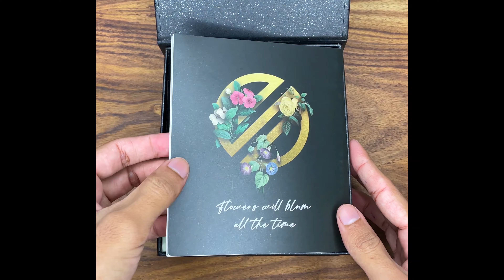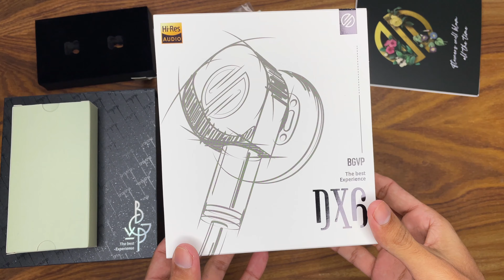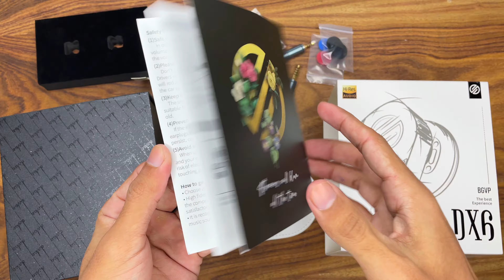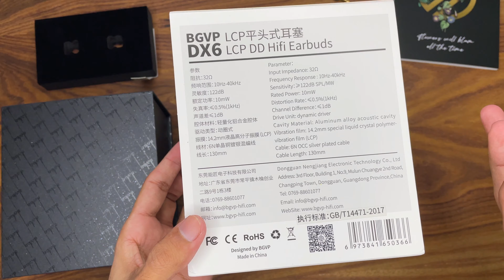BGVP DX6 Unboxing and Review | Best Budget Earphones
BGVP Earphones Storage Box & Carrying Case

- Copy the text below and get exclusive discount!

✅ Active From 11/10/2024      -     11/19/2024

💰$5 OFF for orders over $39:  【IFPUKCE】
💰$12 OFF for orders over $89:  【IFPWUJK】
💰$25 OFF for orders over $169:  【IFP9Y8V】
💰$40 OFF for orders over $269:  【IFPTBZT】
💰$60 OFF for orders over $359:  【IFPXFRJ】
💰$80 OFF for orders over $499:  【IFPMHKA】

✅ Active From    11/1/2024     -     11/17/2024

💰$3 OFF for orders over $24:     【IFPPXIP】
💰$6 OFF for orders over $48:     【IFPLMXZ】
💰$30 OFF for orders over $269:  【IFPJDAV】
💰$60 OFF for orders over $419:  【IFPGCEH】

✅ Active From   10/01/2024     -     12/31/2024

💰$2 OFF for orders over $20:     【IFPLMS3】
💰$5 OFF for orders over $50:     【IFPRSGM】
💰$25 OFF for orders over $200:  【IFPOBYJ】
💰$50 OFF for orders over $400:  【IFPRJHC】

0:00 Introduction
0:46 Unboxing
3:08 First Impressions
7:09 Review Introduction
7:49 Carrying Case
14:34 Sound Quality
18:11 Fit & Comfort
20:36 My Recommendation

This Video May Have a Solution to One of Your Searches Here

iem, iems
best iem, best iems
budget iem, budget iems
best budget iem
best budget iems
best budget iem 2023
best budget iems 2023
best iem 2023
best iems 2023
best value iem
best value iems
great value iem
great value iems
best iem under $50
best iems under $50
best iem under $100
best iems under $100
gaming iem
gaming iems
best gaming iem
best gaming iems
budget gaming iems
iem for gaming
iems for gaming
best iem for gaming
best iems for gaming
best budget iem for gaming
best budget iems for gaming
best budget gaming iem
best budget gaming iems
top iem for gaming
top iems for gaming
iem review
iem reviews
iems review
iems reviews
earphone, earphones
best earphone
best earphones
budget earphone
budget earphones
best budget earphone
best budget earphones
best earphone 2023
best earphones 2023
best budget earphone 2023
best budget earphones 2023
best value earphone
best value earphones
gaming earphone
gaming earphones
best gaming earphone
best gaming earphones
best earphone for gaming
best earphones for gaming
top earphones for gaming
earphone review
earphone reviews
earphones review
earphones reviews
earbud
earbuds
best earbud
best earbuds
budget earbud
budget earbuds
best budget earbud
best budget earbuds
best earbud 2023
best earbuds 2023
wireless earbud
wireless earbuds
best wireless earbud
best wireless earbuds
best wireless earbud 2023
best wireless earbuds 2023
budget wireless earbud
budget wireless earbuds
best budget wireless earbud
best budget wireless earbuds
true wireless earbud
true wireless earbuds
best true wireless earbud
best true wireless earbuds
budget true wireless earbud
budget true wireless earbuds
tws, best tws
best budget tws
cheap earbud
cheap earbuds
best cheap earbud
best cheap earbuds
headphone
headphones
best headphone
best headphones
budget headphone
budget headphones
best budget headphone
best budget headphones
best headphone 2023
best headphones 2023
best budget headphone 2023
best budget headphones 2023
best value headphone
best value headphones
great value headphone
great value headphones
hifi audio
audio review
audio reviews
hifi reviews
audiophile
audiophile review
audiophile reviews
amplifier
review | reviews
tech review
tech reviews